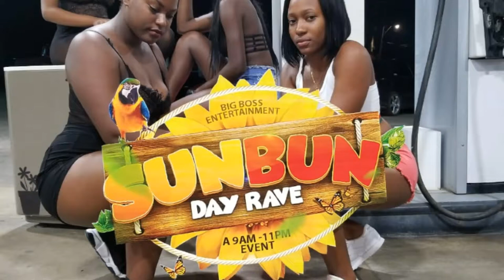SUN BUN DAY RAVE OCTOBER 13 IN SANDY BAY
THE ULTIMATED DAYTIME PARTY IN SANDY BAY CLARENDON, ON SUNDAY OCTOBER 13TH, 2019. ADM FREE...… LOTS OF FUN AND EXCITEMENT...